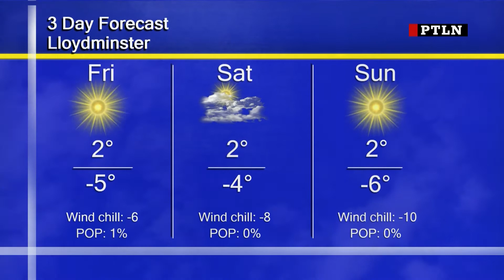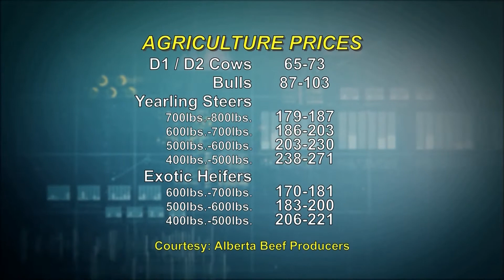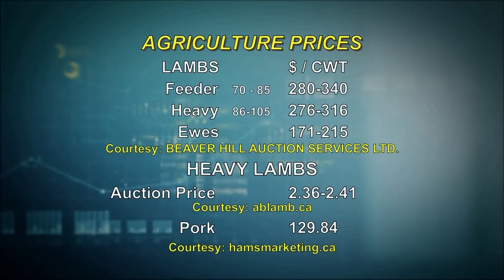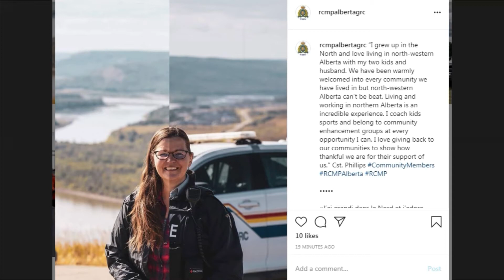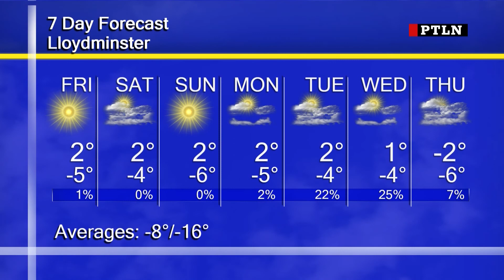PrimeTime Local News | December 3rd, 2020